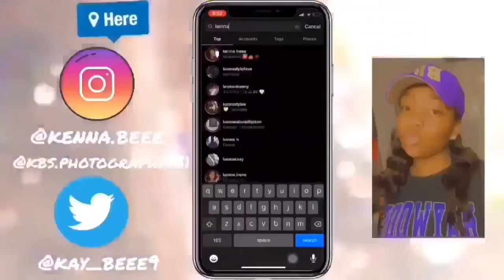TRIVIA CHALLENGE: COUSIN EDITION 🥰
Trivia challenge with my cousin!! Hope you enjoy!

Thanks! ❤️❤️

instagrams 📸: @kenna.beee & @kbs.photography731